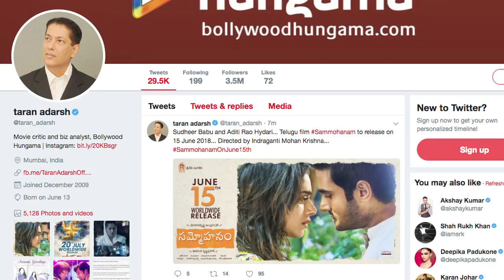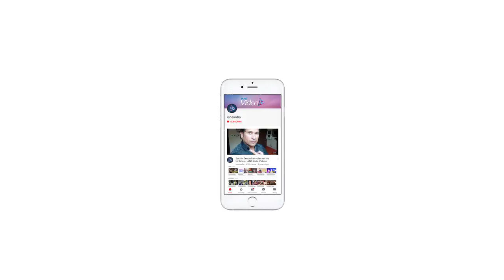Arjun Rampal & Meher Jesia SPLITS after 20 years of marriage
Actor Arjun Rampal and Mehr Jesia have called it quits after 20 years of marriage. There was speculation about the status of their relationship for long. And the couple set the record straight by announcing their decision to part ways through a joint statement released on Monday.    Arjun and Mehr got married in 1998 and have two daughters -- Mahikaa and Myra. They might have separated, but will always "be there for one another".